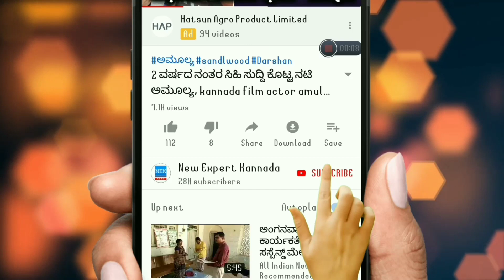ನಾಳೆ ನವೆಂಬರ್ 24 ನಂತರ ಈ 3 ರಾಶಿಯವರಿಗೆ || ಮಂಜುನಾಥ ಸ್ವಾಮಿ ಕೃಪೆ ಮುಟ್ಟಿದ್ದೆಲ್ಲ ಚಿನ್ನ!!